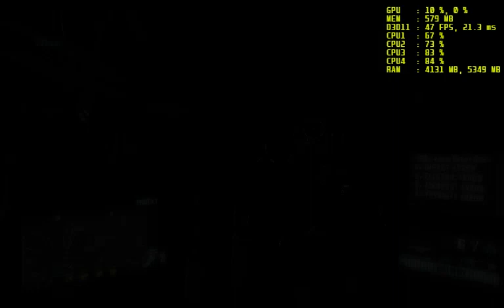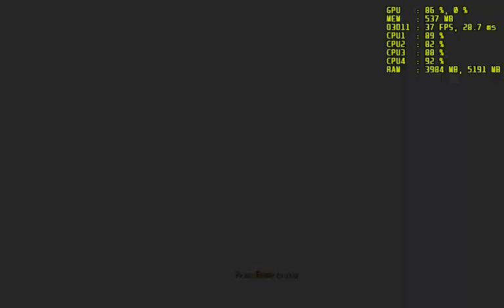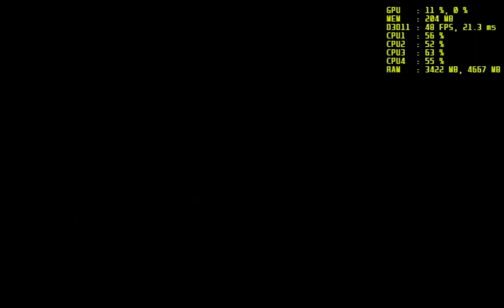CRYSIS 3 INTEL HD 520 INTEL HD 520 6100u